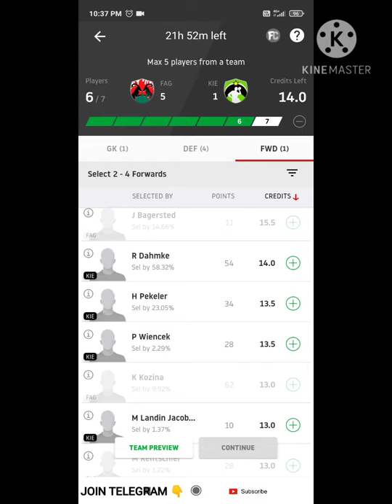FAG vs KIE | FAG vs KIE DREAM11 TEAM | FAG VS KIE DREAM11 HANDBALL TEAM PREDICTION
My New Telegram Channel Link:-

Search:-fantasydream11

Refer code:-RITIKA3061PQ

Refrall code:-G3RID4